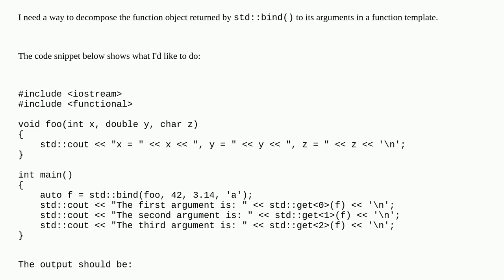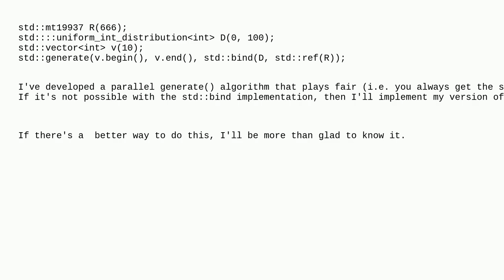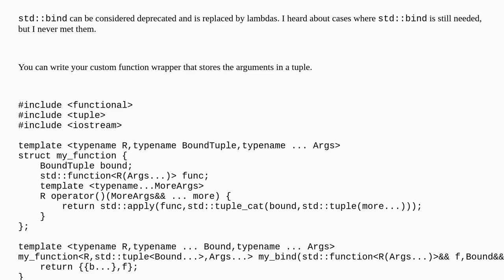Is there a way to access arguments stored in the function object returned by std::bind() in C++?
A special thanks goes out to the community

  c++ stdbind c++11 c++-standard-library